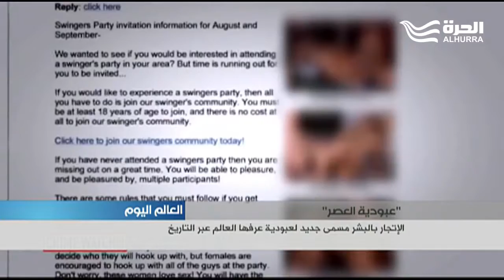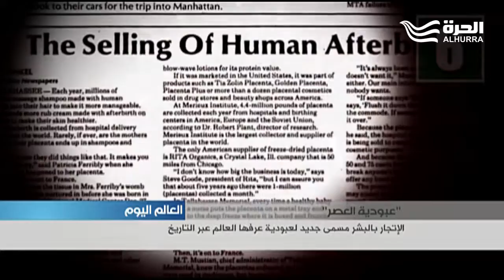الإتجار بالبشر مسمى جديد لعبودية عرفها العالم عبر التاريخ